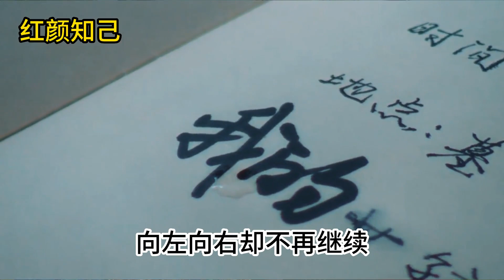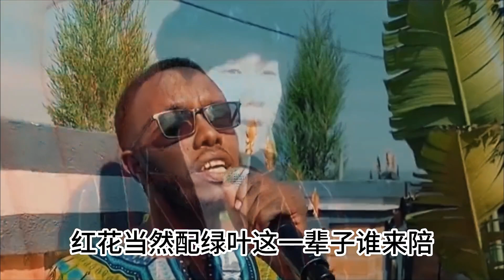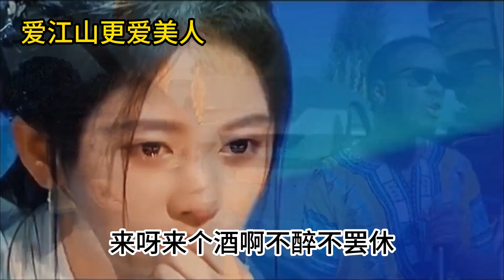開口脆音樂合集 本以為黑哥是王者，黑妹一開口直接王炸，六首“傷感情歌”分享 开口脆音乐合集 本以为黑哥是王者，黑妹一开口直接王炸，六首“伤感情歌”分享